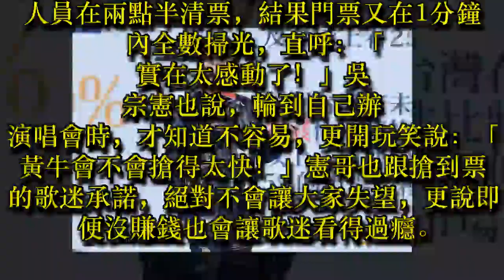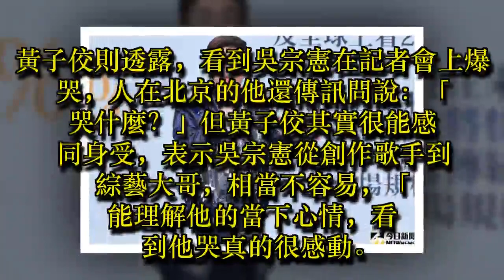影／吳宗憲門票5分鐘秒殺 笑虧：黃牛會不會搶太快